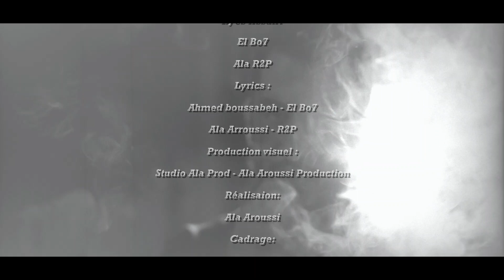لعمال على الله la3mel 3ala allah - Ilyes Hssairi ft Ala R2P ft El Bo7 ( clip officiel 2023)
الأعمال على الله  la3mel 3ala allah - Ilyes Hssairi ft Ala R2P ft El Bo7 ( clip officiel 2023)
كلمات و الحان  احمد بوصباح
Ala R2P
انتاج بصري studio Ala Prod-Ala Aroussi Production
لنتاج سمعي Assassin Prod
اخراج علاء العروسي
شكر خاص Midway Café lounge sfax bouzayen